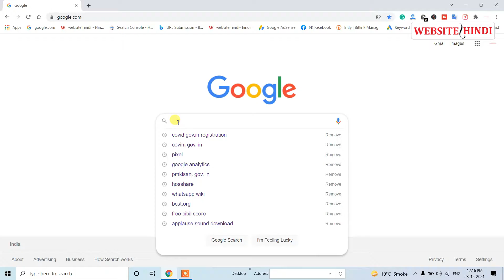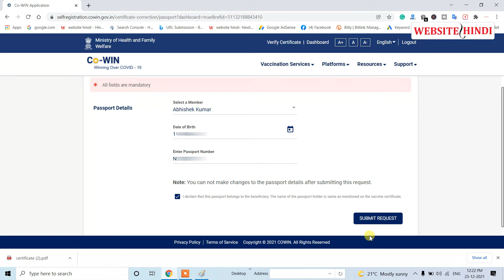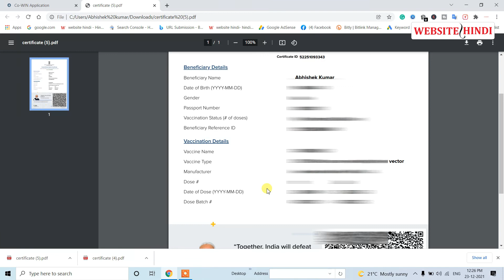covid International Travel Certificate Download | covid 19 certificate download kaise kare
(3.)
(4.)